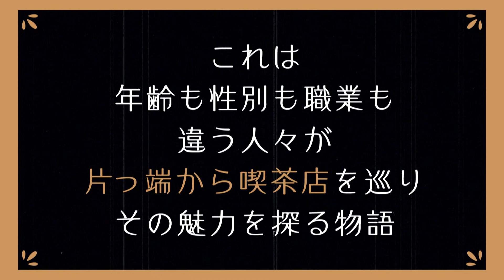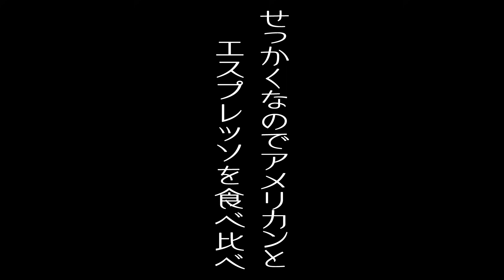【片っ端から喫茶店②】松原タニシ#3【絶品カルボナーラトースト】怪談・悪夢のおかわり現象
「喫茶店」を片っ端から巡っていくアンソロジーの第②弾！
年齢も性別も職業も違う人々が、様々な喫茶店を巡ることで「喫茶店」という存在に隠された未知なる魅力を探ります。

松原タニシは喫茶店と親和性の高い「怪談」を語ります。

出演：松原タニシ

喫茶店：山本珈琲 九条直売所
大阪市西区千代崎２丁目８−１１

ブレンド（セレクトブレンド）310円（税込）（公開日現在）
カルボナーラ風トースト550円（税込）（公開日現在）
ミックスサンド560円（税込）（公開日現在）